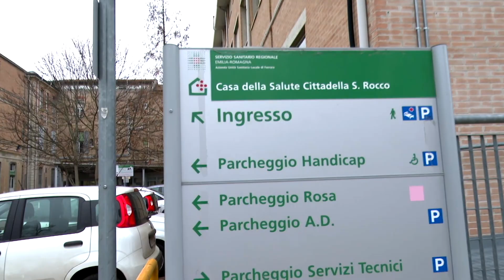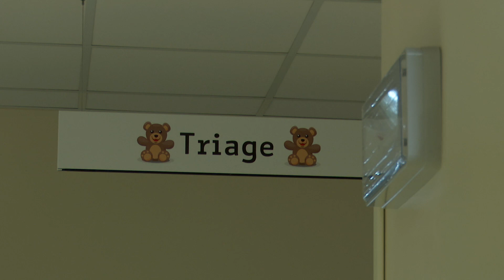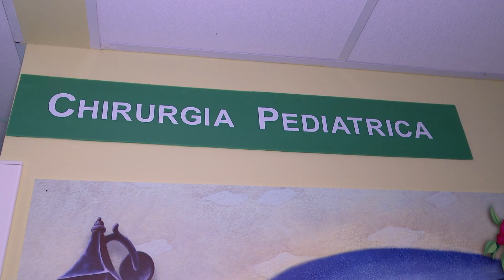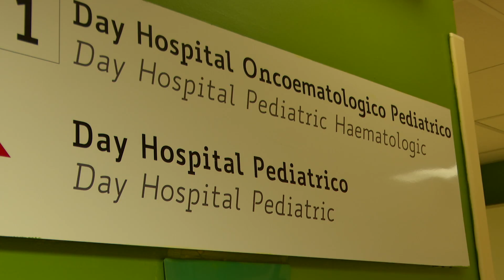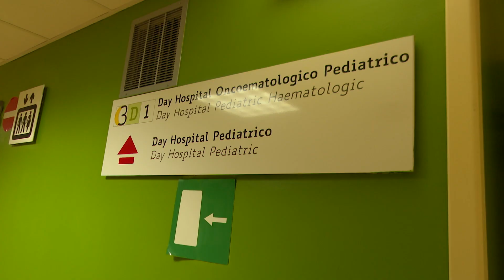TEMPI DI ATTESA - IL DIPARTIMENTO AD ATTIVITÀ INTEGRATA MATERNO INFANTILE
Ridurre il più possibile i 𝘁𝗲𝗺𝗽𝗶 𝗱𝗶 𝗮𝘁𝘁𝗲𝘀𝗮 per visite specialistiche ed esami diagnostici. È questo l'obiettivo del piano messo in campo dalle Aziende sanitarie ferraresi, su indicazione della Regione Emilia Romagna che, a tale fine, ha stanziato 30milioni di euro. Vi raccontiamo le principali azioni avviate in provincia di Ferrara con 𝗖𝗹𝗮𝘂𝗱𝗶𝗼 𝗩𝗲𝗹𝗹𝗮, 𝗗𝗶𝗿𝗲𝘁𝘁𝗼𝗿𝗲 𝗗𝗶𝗽𝗮𝗿𝘁𝗶𝗺𝗲𝗻𝘁𝗼 𝗮𝗱 𝗔𝘁𝘁𝗶𝘃𝗶𝘁𝗮̀ 𝗜𝗻𝘁𝗲𝗴𝗿𝗮𝘁𝗮 𝗠𝗮𝘁𝗲𝗿𝗻𝗼 𝗜𝗻𝗳𝗮𝗻𝘁𝗶𝗹𝗲.